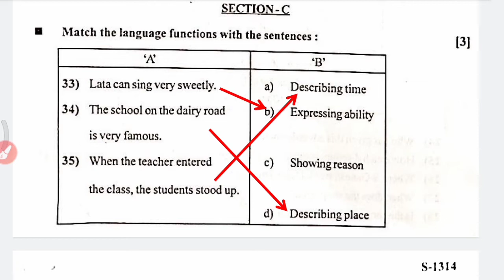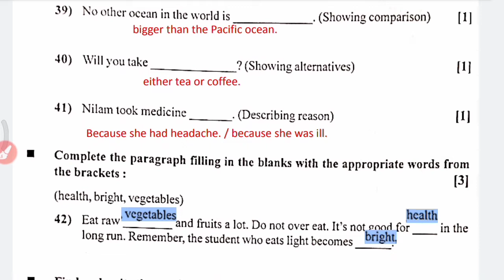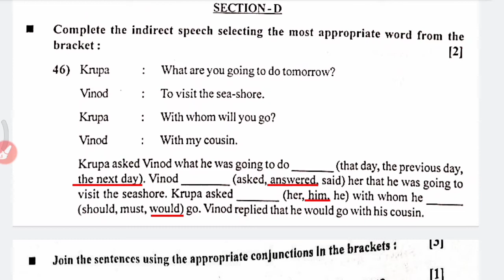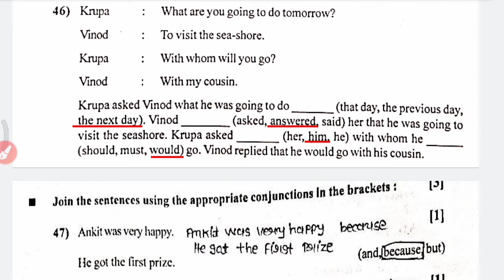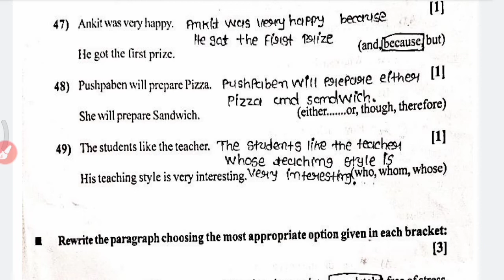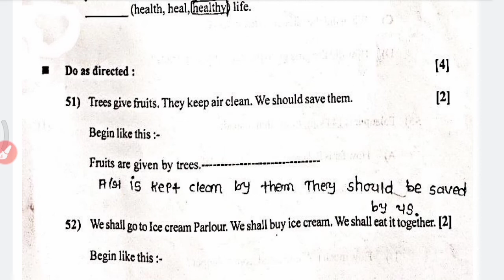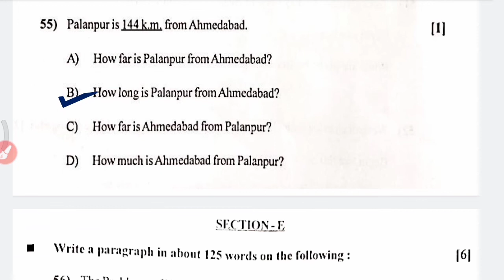STD 10 ENGLISH BOARD EXAM 2022 | DHORAN 10 ENGLISH GSEB PAPER | CLASS 10 ENGLISH PAPER SOLUTION